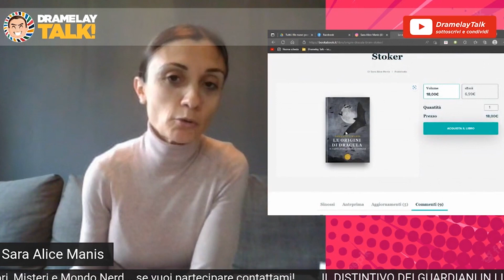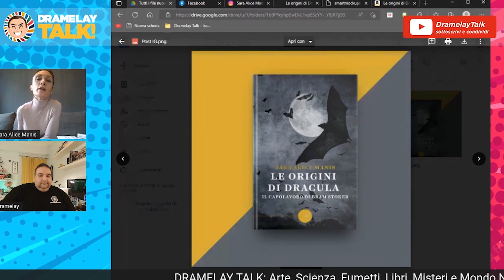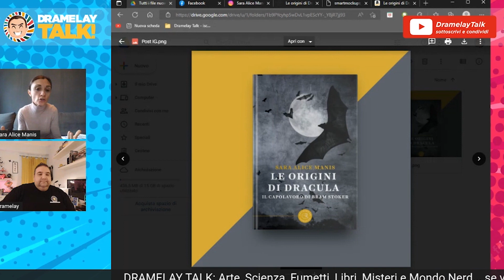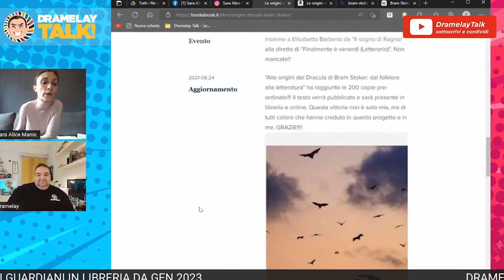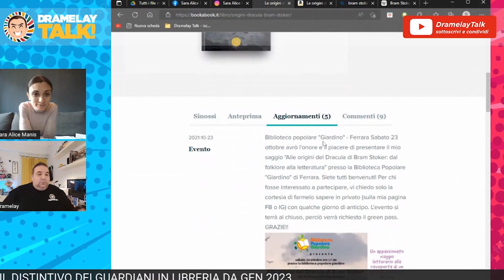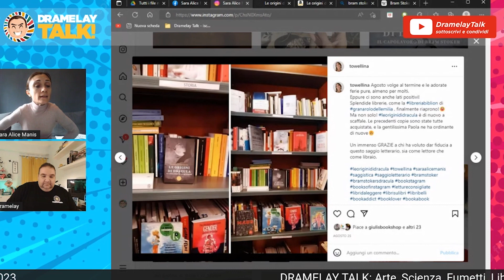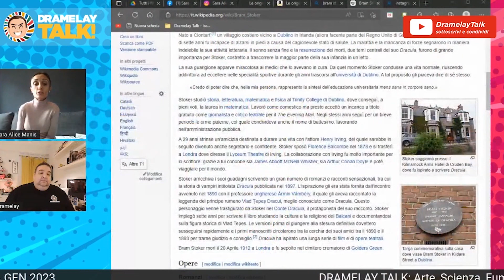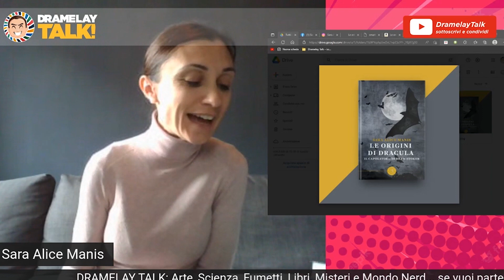Autori Bookabook - Sara Alice Manis - Le Origini di Dracula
E con me oggi l'autrice Sara Alice Manis edita da Bookabook con il suo libro Le Origini di Dracula nel quale ci parla delle tante opere e della vita di Bram Stoken conosciuto e riconosciuto da più solo per il mondo di vampiri da lui ideato. Come sempre, parleremo di questo, di crowdfundig, di promozione e di tutto quello che nel mezzo ci sta.

👉 Per partecipare a un episodio del mio Talk, contattami!

### LINK OSPITE ###

### LINKS PERSONALI ###

► IL MIO LIBRO
un urban fantasy che parla di supereroi e protezione dell'ambiente!

 dove condivido, faccio post verbosi, interagisco di più.

 dove condivido quello che mi piace di IG e faccio più post grafici.

 dove racconto cose che non dico sugli altri canali.

 se non amate FB qui posto le riflessioni che reputo più interessanti.

 mi piace dire in giro che faccio lo scrittore, qui potete saperne di più.

 qui trovi la playlist creata per leggere il libro e i miei podcast

# GRAZIE!!